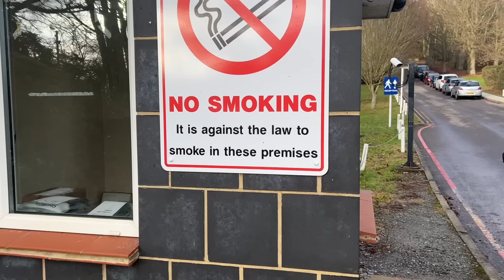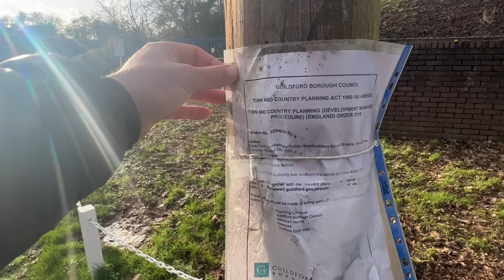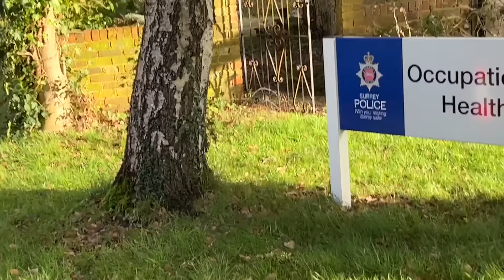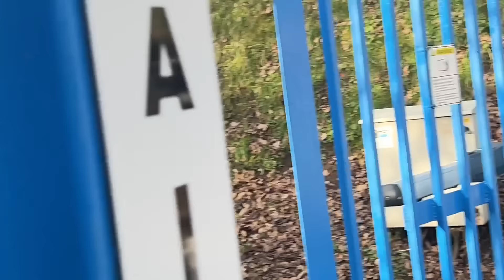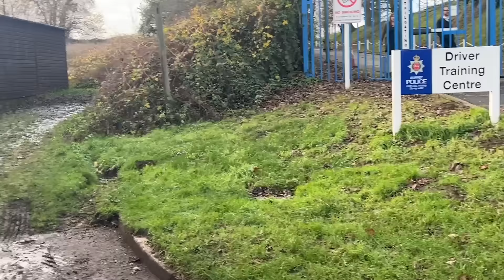Surrey Police Headquarters Up To Something